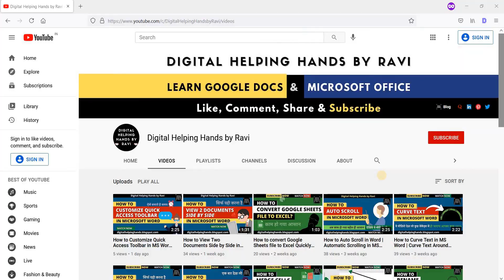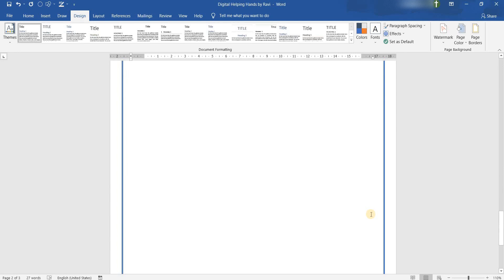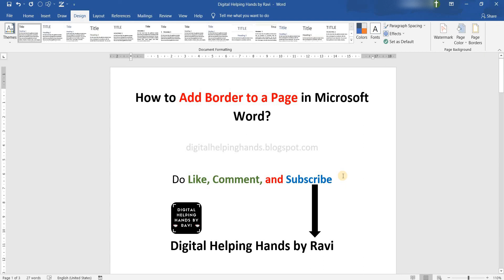How to Add a Border in Word | Add a Border to a Page Microsoft Word | Digital Helping Hands by Ravi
I know you have search below things, this helps you to reach on this video. how to add border to a page in word,How to add border in Word on single page,How to make a custom border in Word,Add a border to a page,How to Create a Page Border in Microsoft Word

If you want to learn more check my playlist (Links below)

➡️ Watch MY "Learn OBS Studio for FREE (How to Use OBS Studio for Live Streaming?)"

➡️ I have created a Playlist to learn Microsoft WORD you can watch this

➡️ I have created a Playlist to Free YouTube Marketing Tutorials you can watch this

➡️ I have created a Playlist to Google Chrome Extension you can watch this:

➡️ I have created a Playlist to Learn Google Sheets you can watch this:

Follow and Connect with Digital Helping Hands by Ravi for Quality content.

Have a great day ahead.

Thanks,
Digital Helping Hands by Ravi